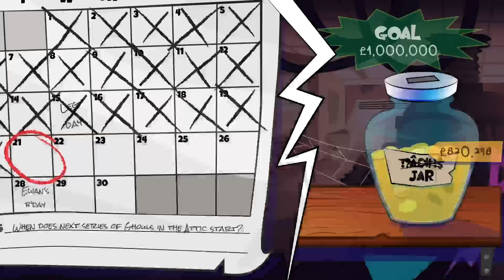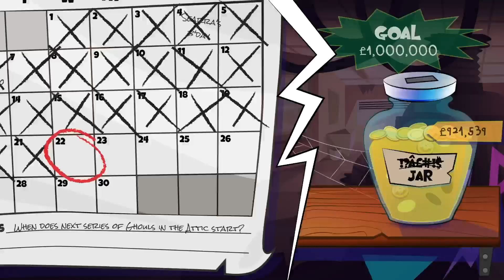Dead End Job Gameplay Walkthrough Part 11 | No Commentary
Dead End Job sends you into a madcap, Ren & Stimpy-esque whacky world to bust up ghosts. It’s a procedurally generated, couch co-op, twin-stick shooter that straps a vacuum pack to your back, and puts a plasma blaster in your hand. For you, it’s just another day in the office.

You take on the role of Hector Plasm, a worker at Ghoul-B-Gone – ‘the Number One experts in paranormal pest control’ – as you’re tasked with heading to haunted offices, restaurants, and other everyday buildings before freeing them of unwanted guests.
Have you got what it takes to be the best at putting pests to rest?

Play alone or bust ghosts with a buddy in drop in / drop out co-op that works seamlessly within the main adventure.

to get all the new gameplay videos and walkthroughs of the latest games!

Xbox Gold Game Nov. 16 - Dec. 15
Like the Game? Download for free now!